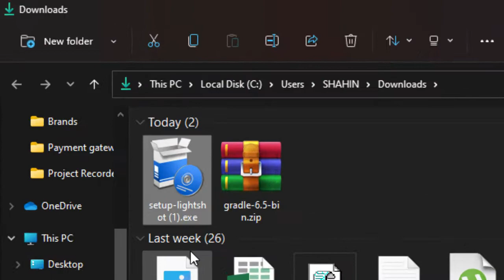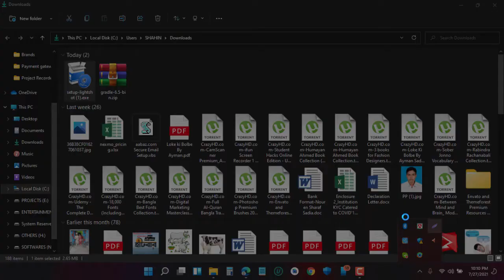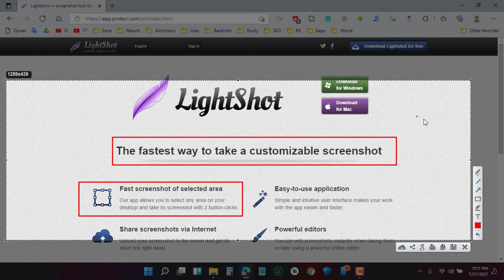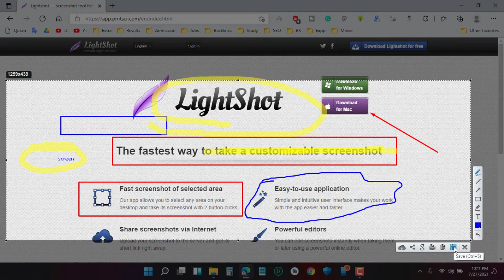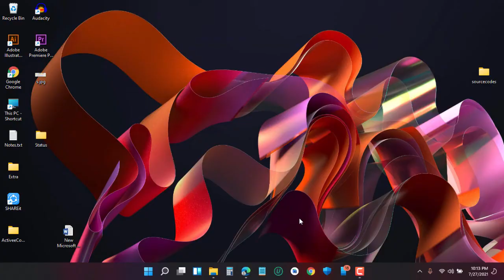স্ক্রীনশট নিবেন যেভাবে | how to take screenshot in pc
screenshot,
how to get screenshot in pc,
screen capture,snipping tool